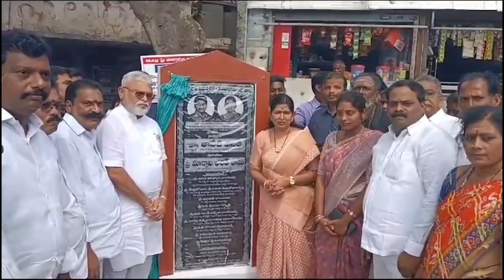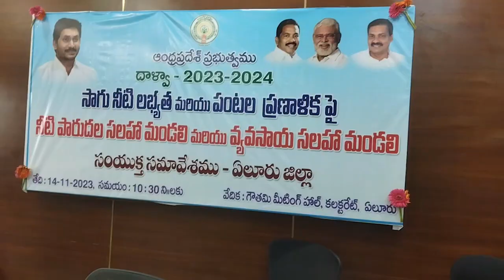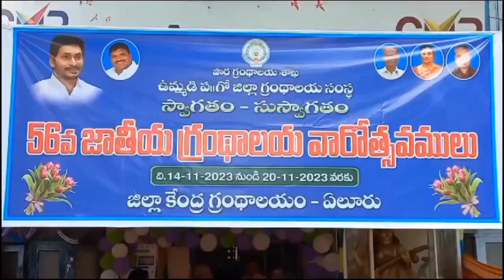TCN NEWS 14-11-2023 2